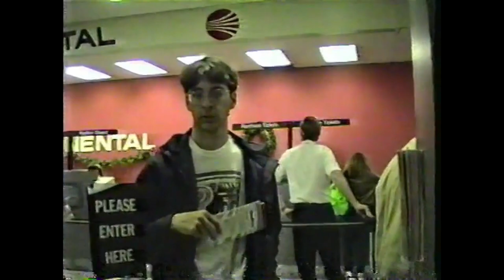The Morgans' Indiana Christmas part 1